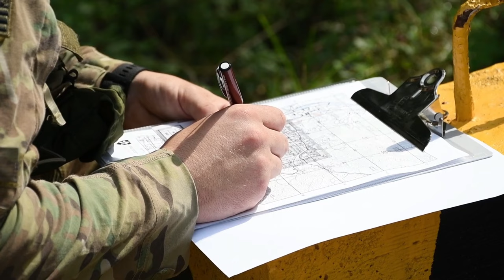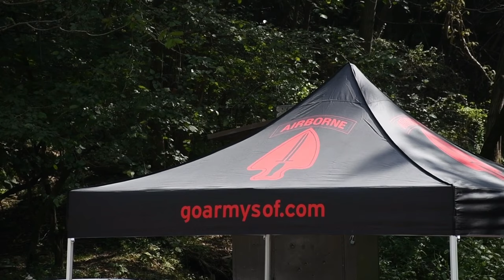U.S. Army Soldiers conduct a land navigation course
U.S. Army Soldiers conduct a land navigation course on Camp Casey, South Korea, Sept. 28, 2022. They were practicing their skills for Special Operations Forces recruiting. (U.S. Army video by Pfc. Haniel Pineda)

SOF Recruiting B-Roll
SOUTH KOREA
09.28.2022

Film Credits: Video by Pfc. Haniel Pineda
U.S. Army Garrison Yongsan-Casey